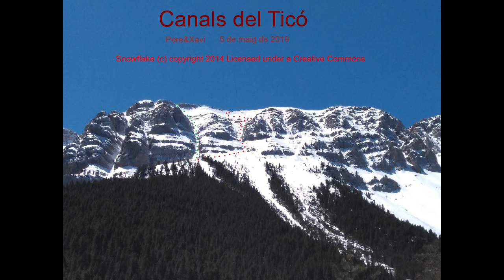canals del ticó 5 maig 2019